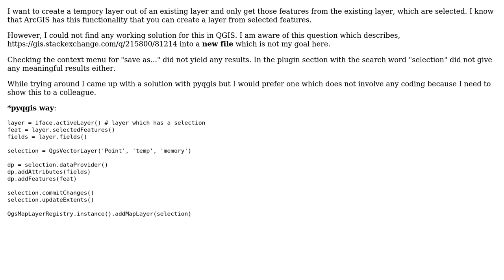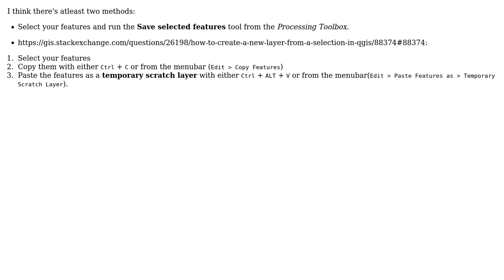GIS: Creating a temporay layer out of a selection in QGIS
With thanks & praise to God, and with thanks to the many people who have made this project possible! | Content (except music & images) licensed under CC BY-SA | Music | Images & others | With thanks to user pathmapper user LaughU user Joseph and the Stack Exchange Network Trademarks are property of their respective owners. You are responsible for your own actions.